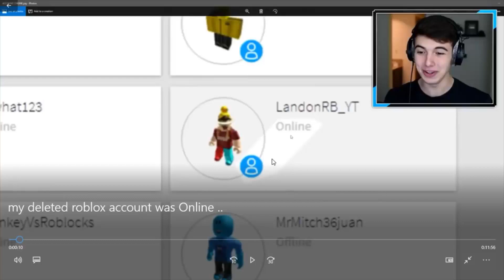INTRO AND LOWERTHIRD FOR REAL MATT! ($) | VJYO - FX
Open Me!

Client wanted the intro like that :/

Info-
Work Time - 2-3 Hours
Render Time - 1hr
Insp.by - Shark
Packs (I usually dont use) - None
Plugins - Echospace, Particular

Outro - 300 R$
Intro - 300 R$
Combo - 600 R$ (Free Lowerthirds!)
LowerThirds - 100 R$
(I am not stoping free intros ;)

(NO REFUNDS!)

You may stop scrolling now :P